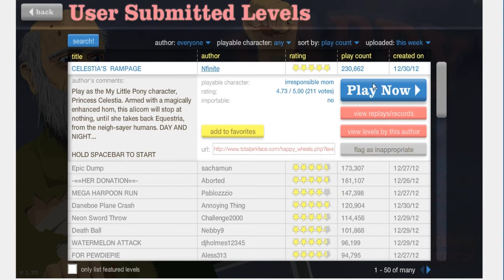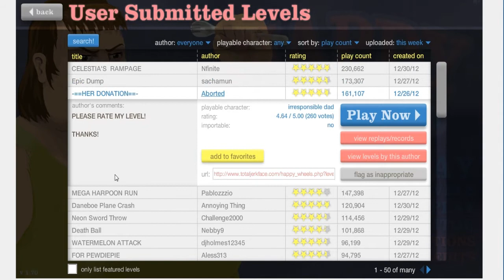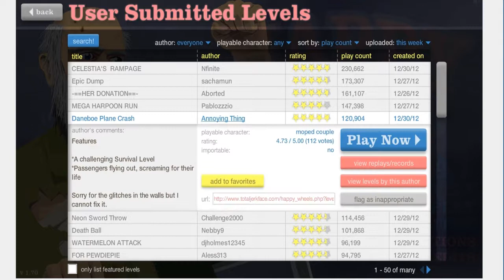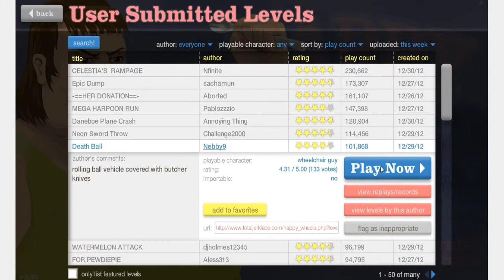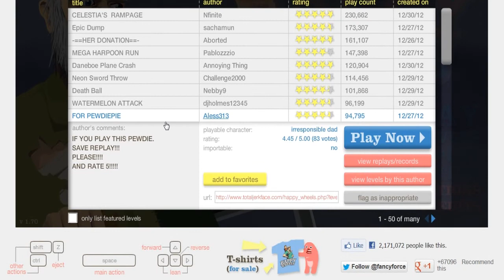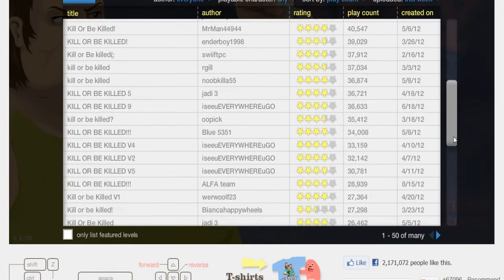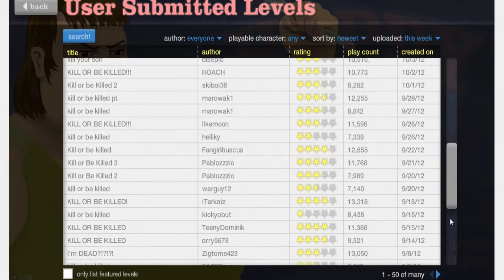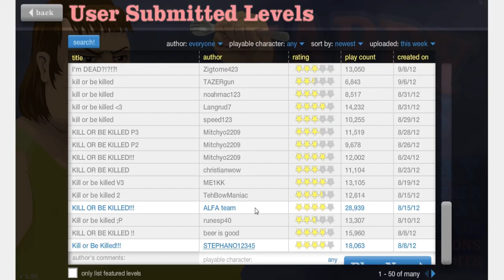Happy Wheels - Part 1 - Defying the laws of Gravity! (Gameplay Commentary)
Yo!

A new gameplay today and the start of a new series - happy wheels! In this video I play through levels involving a Unicorn with a very long horn, a damaged plane that ignores falling to it's unavoidable demise, Piggeh and Stephano (PewDiePie) shoot arrows at the annoying kid and much more nonsensical nonsense.

Happy wheels gameplay commentary by Ballist1cInt3nt.